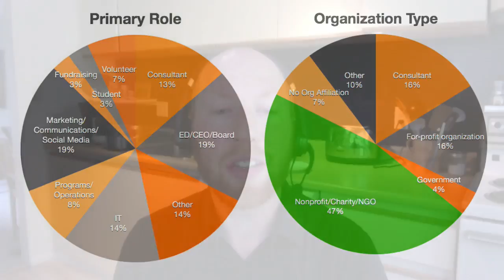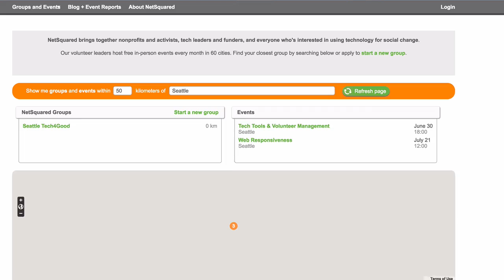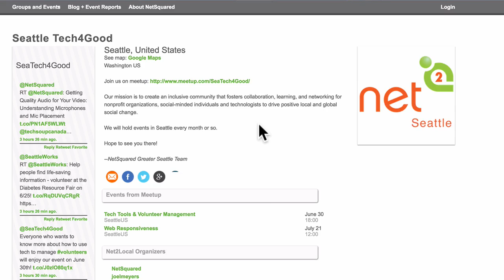NetSquared Introduction for TechSoup Staff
What is NetSquared and how can TechSoup get get involved?